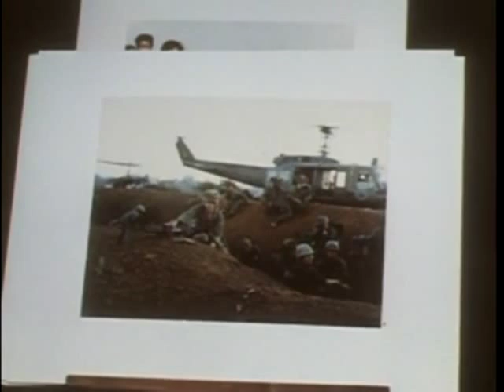Uniqe War -Vietnam Documentary-The Big Picture(Part 1)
This old film examines how the Vietnam War differed from previous wars in which the United States engaged. Scenes explore how a conflict with no conventional battle line (a guerrilla war) had its unique difficulties, and how our mission in Vietnam was to win "the hearts and minds" of the Vietnamese people.